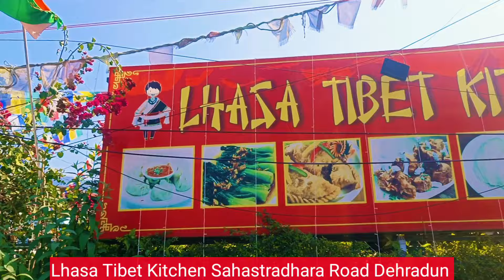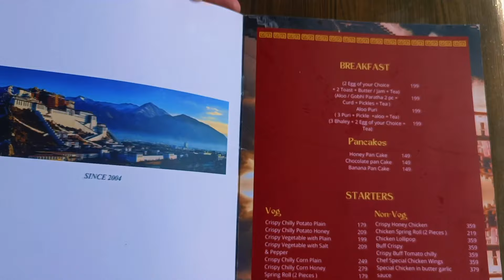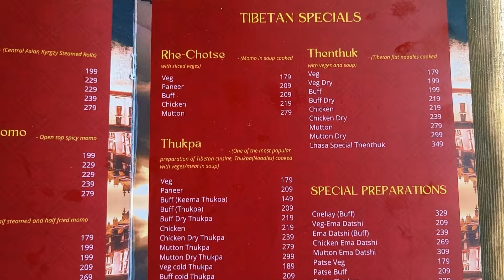Lhasa Tibet Kitchen Dehradun || Best Chinese Restaurant in Dehradun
Lhasa Tibet Kitchen Restaurant Sahastra Dhara Road Dehradun
Chinese Restaurant in Dehradun
Tibetan food in Dehradun